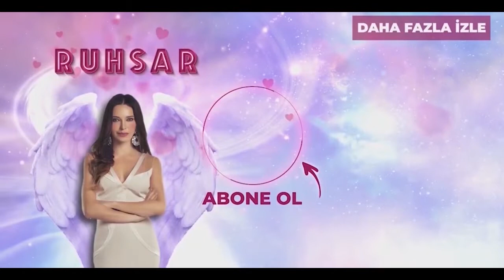Mazhar Evlenmemek İçin Hapse Girecek! - Ruhsar 94. Bölüm